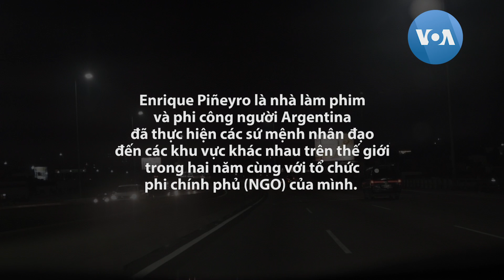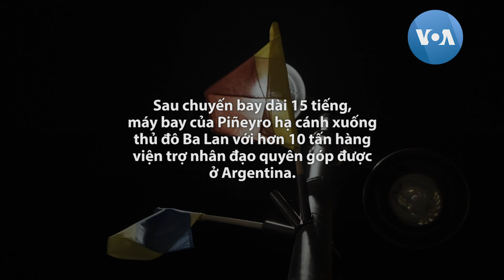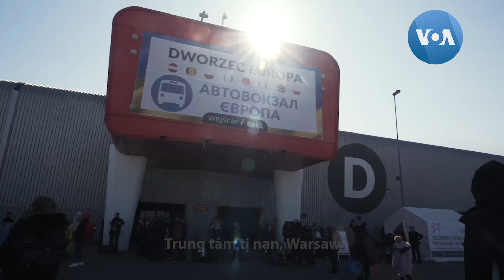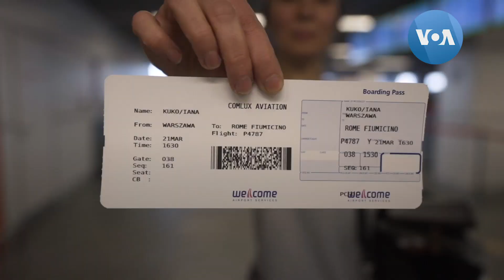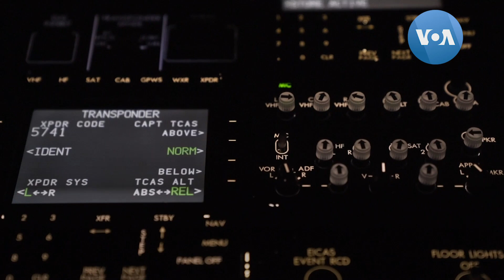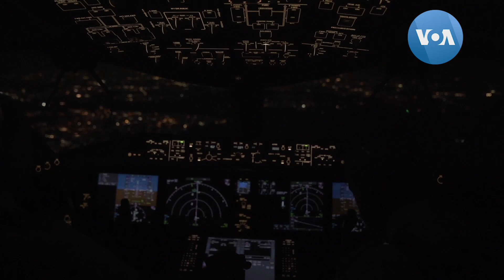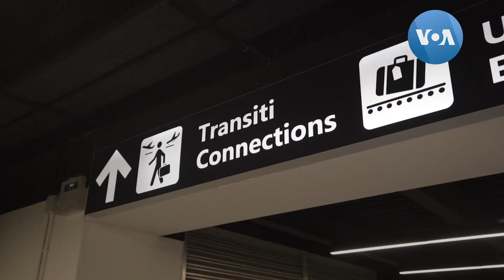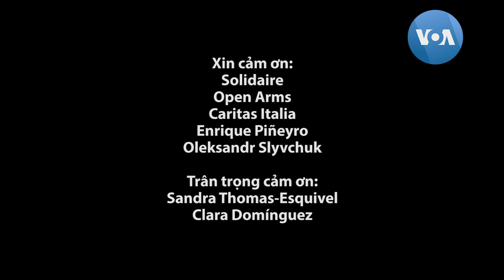Cánh bay hy vọng giữa cuộc chiến Ukraine | VOA Tiếng Việt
Bộ phim tài liệu về hành trình vượt thoát của người tị nạn Ukraine chạy lánh cuộc chiến tranh khốc liệt ở quê nhà.